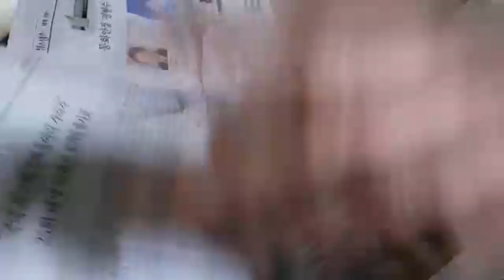Zarda recipe, shadioon wala zarda hy the best chef, Cooking,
The Best Chef is the Best Cooking Hub.The best chef,thebestchef, shadiyon wala deli zarda a perfect zarda recipe,